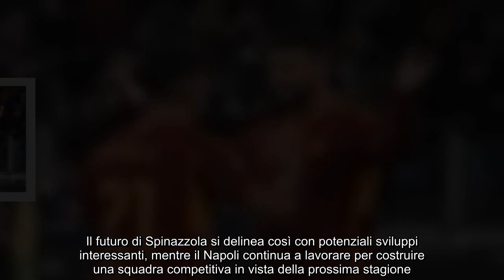Leonardo Spinazzola possibile nuovo rinforzo per il Napoli